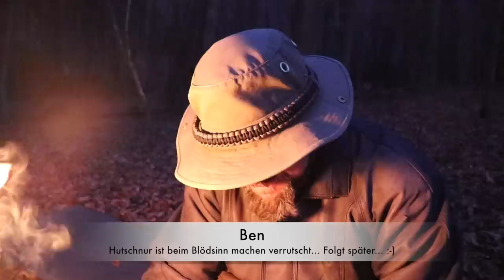Wildsauphobie: Bevor es daran scheitert, kann man...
ACHTUNG:
Der kleine Sketch soll bloß den Schlafsack verdeutlichen. Keinesfalls sollte man mit ner Armbrust auf irgendwas schießen das lebt. Erstens aus moralischen Gründen und zweitens weil es verboten ist.

Des gesagte gilt alles auch mehr oder weniger für den Wolf. Der einzige Unterschied besteht darin das ein Wolf in sehr seltenen und sehr ungewöhnlichen Fällen, halt doch ein Interesse daran haben kann sich uns zu nähern. Dazu erzähle ich nochmal separat was.